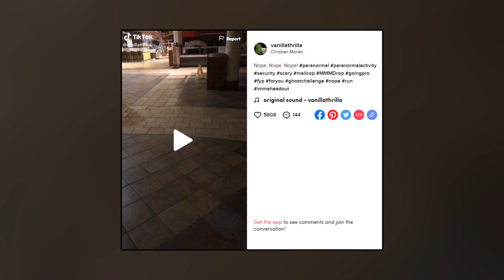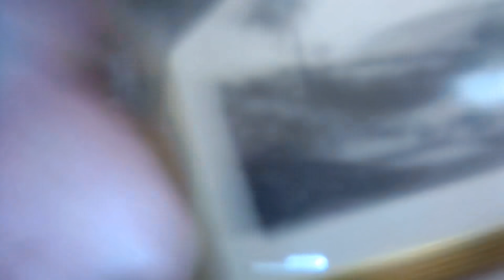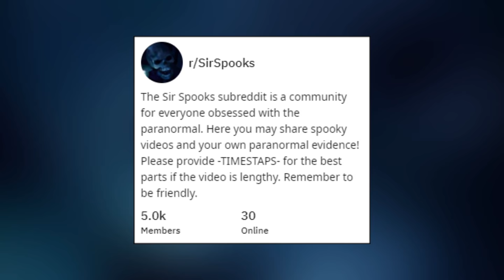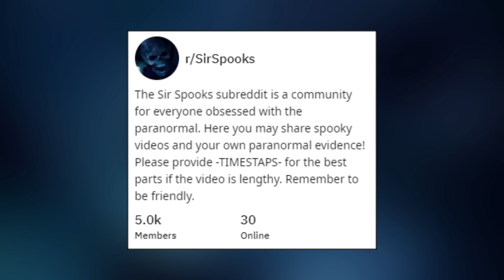5 Ghost Videos That Will FRIGHTEN You!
These 5 ghost videos will definitely scare you if you're afraid of the paranormal!

Sources:
5. Chair Moves in Empty Mall: